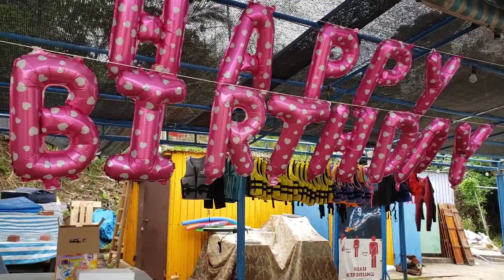生日會 2023 觀音灣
觀音灣小朋友生日會